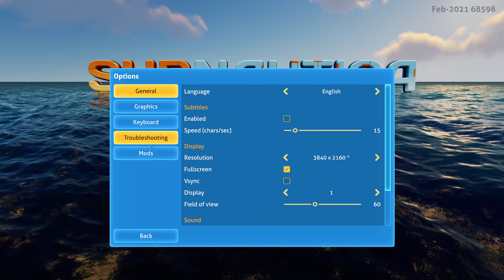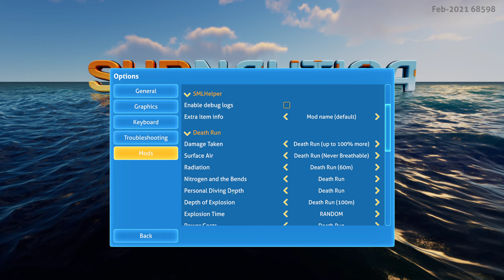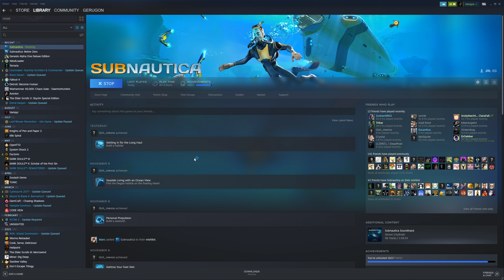Deathrun Subnautica Mod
Keine Atemluft an der Oberfläche.
Agressivere Tiere.
Taucherkrankheit mit komplexem Warnsystem.
Random Spawnpunkt.
Höherer Energieverbrauch beim craften, gerade am Anfang anspruchsvoll.

Vieles mehr für einen challenging run.